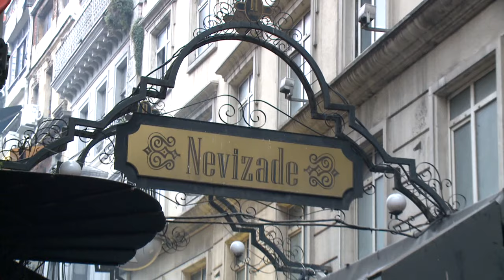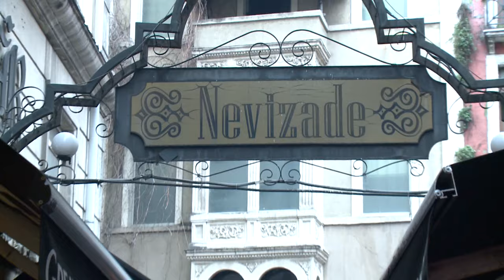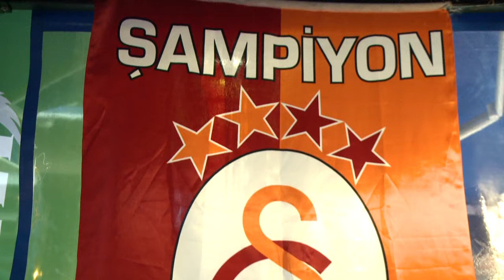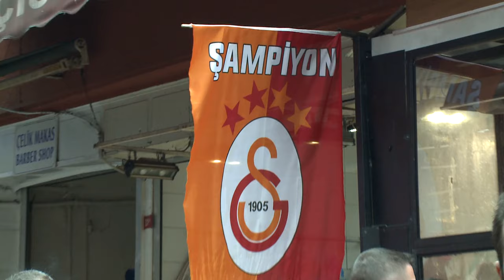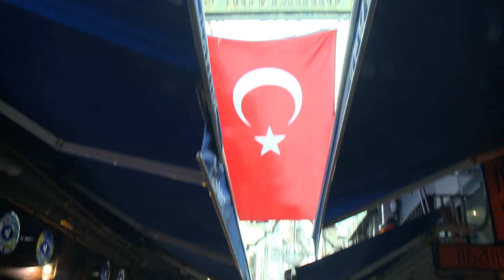🦁 Nevizade'de bir maç günü (Beşiktaş - Galatasaray)